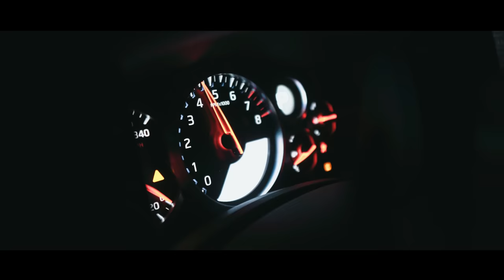Koki - Mafia (prod by. M.O.B & A1)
🎵 Produced by: 𝗠.𝗢.𝗕 & 𝗔𝟭
🎵 Lyrics by: 𝗞𝗢𝗞𝗜
🎵 Beat by: 𝗠.𝗢.𝗕 & 𝗔𝟭
🎥 Camera: 𝗠𝗔𝗟 𝗥𝗘𝗫𝗛𝗘𝗣𝗔𝗝
🎥 Editing: 𝗚𝗘𝗡𝗧 𝗙𝗜𝗟𝗠𝗦